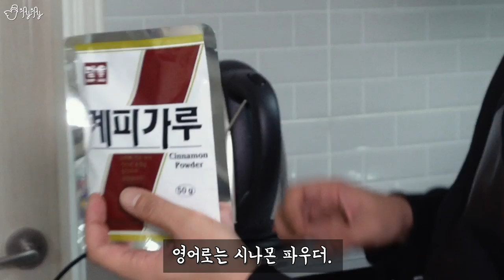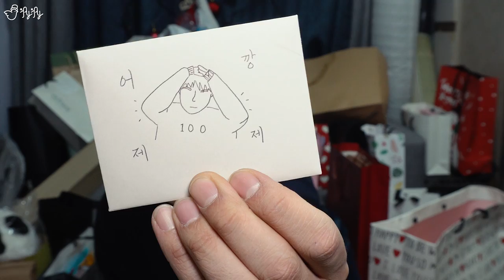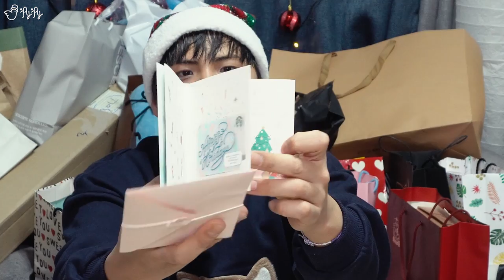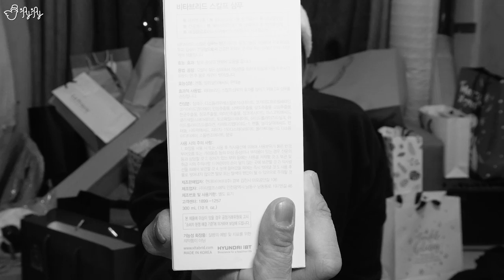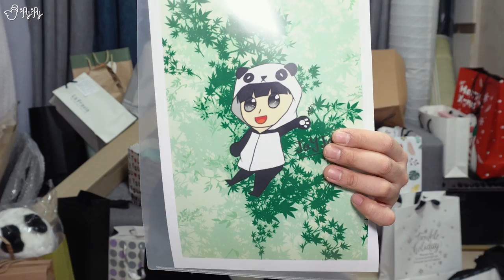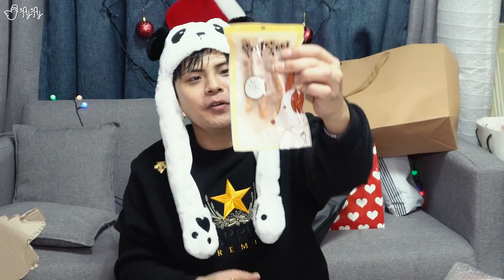양말을 걸어놓고 자고 일어났더니../ 제이제이의 라이프 무비 Ep.4